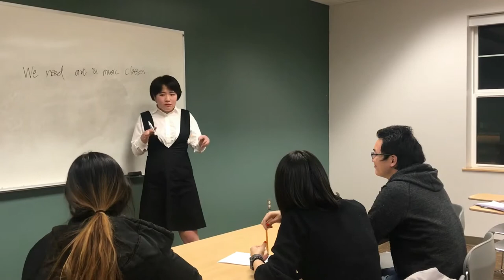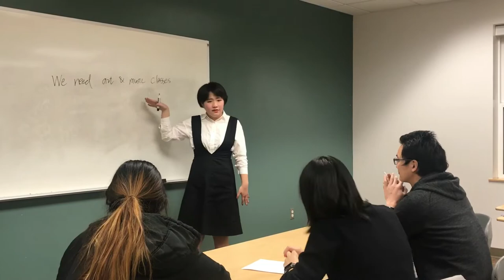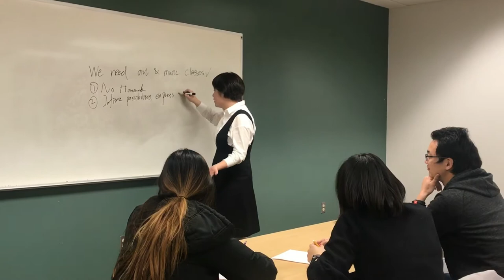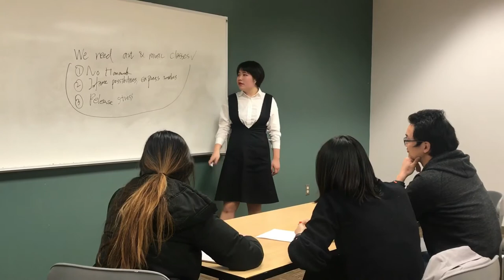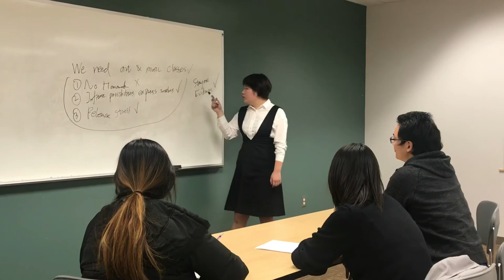Chuan He Breakthrough Mock Teaching Video